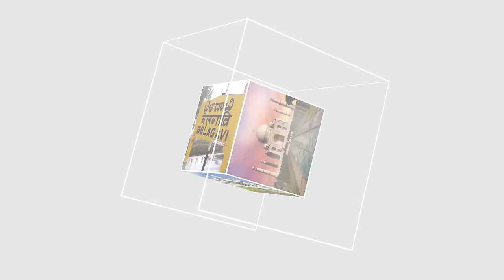ITTEHAD NEWS | BELGAUM |- AHAM KAHABARON PAR EK NAZAR (02-08-2024)